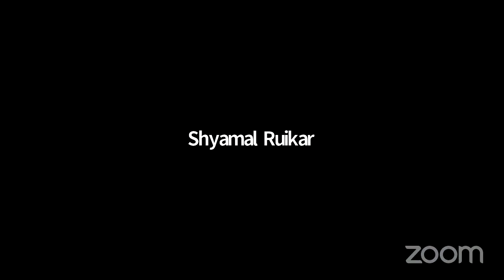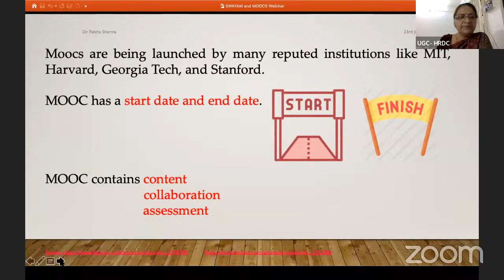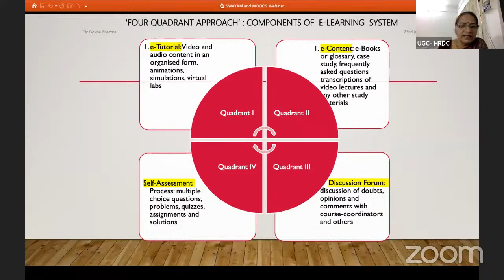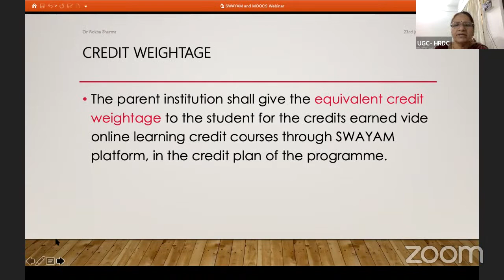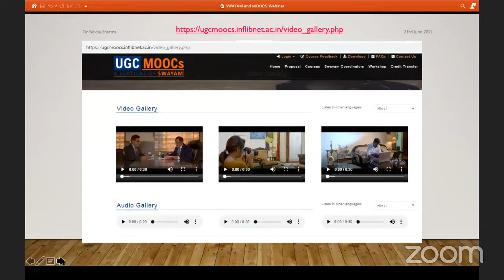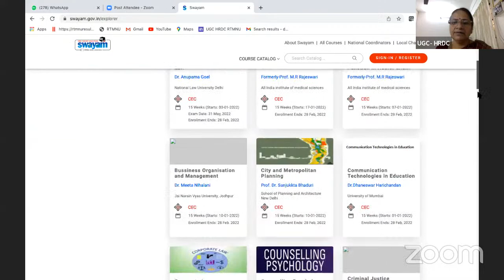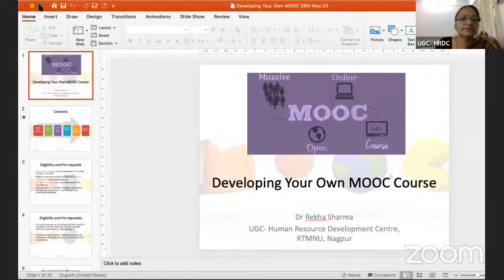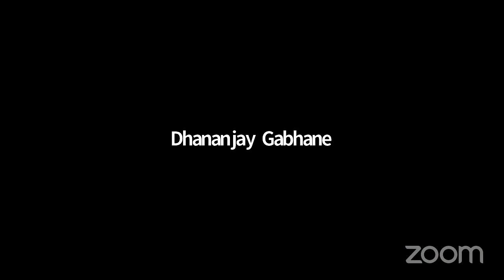SWAYAM and How to Develop your own MOOC Course